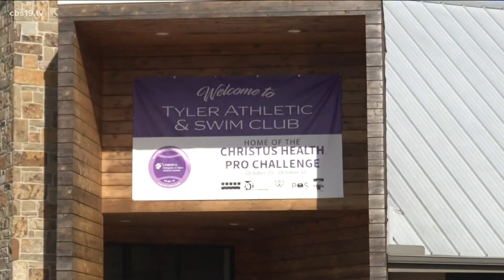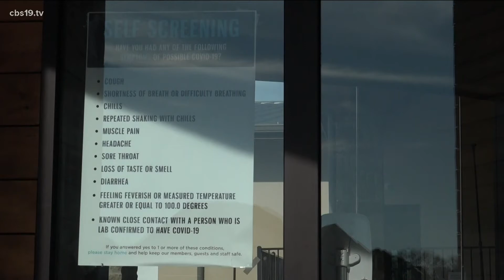East Texas gym revamps COVID-19 safety protocols as cases surge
“We're starting to enforce some of the safety protocols like wiping down equipment, making sure everyone's accountable."